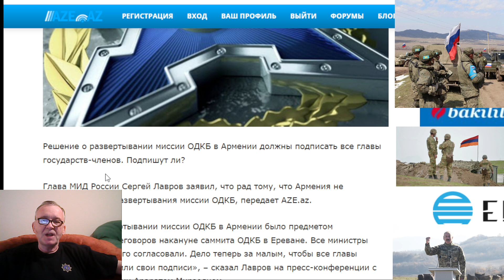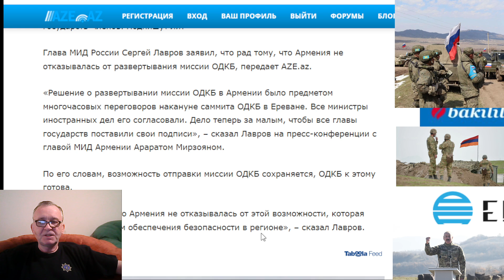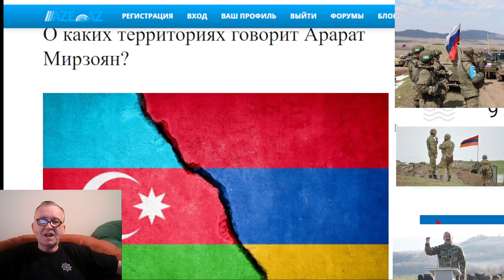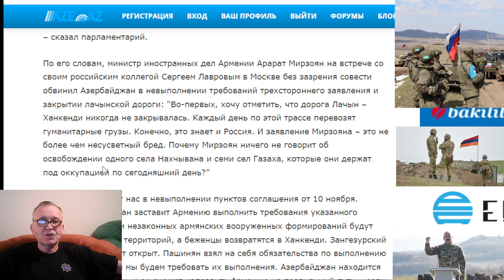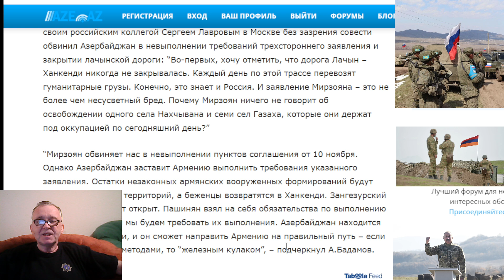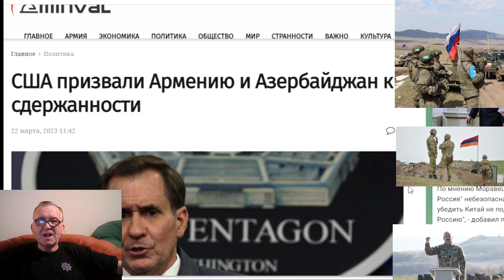В Армении развернут миссию ОДКБ. О каких территориях говорит Арарат Мирзоян?